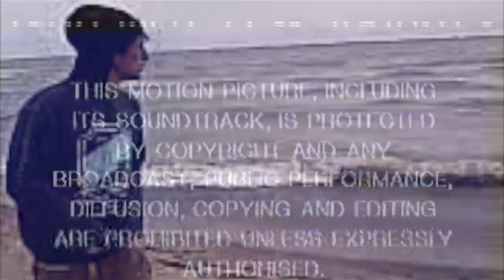Groom Lake - DaLLY & Mospants (2005) (prod.KVZE)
TORONTO HIPHOP       theLEAGUE
g r o c e r y s t o r e b o y s